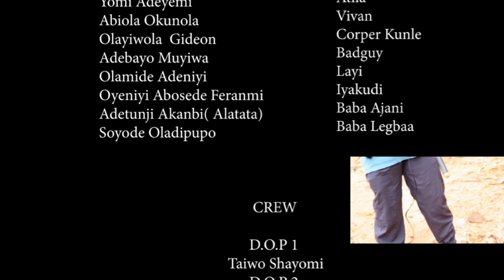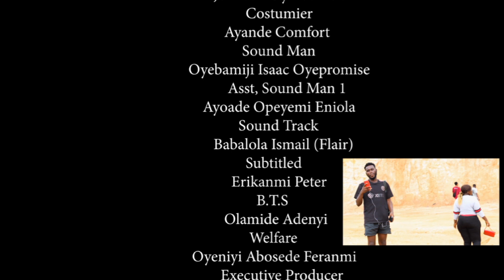ILE BABA LAYI - Episode 3- Latest Yoruba Movie 2024 Drama Bode Oyeniyi!Abiola Okunola, Yomi Adeyemi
ILE BABA LAYI is A Crazy Landlord Story You All will Enjoy
The Episode Master Piece Will Be Dropping Every 2 Weeks
Stay Back And Enjoy 💃💃
And On Your Notifications Button So As Received The Notifications When We Drop Any Of Our Content...